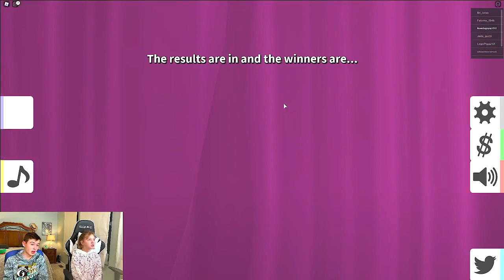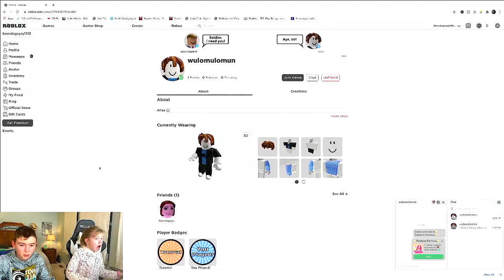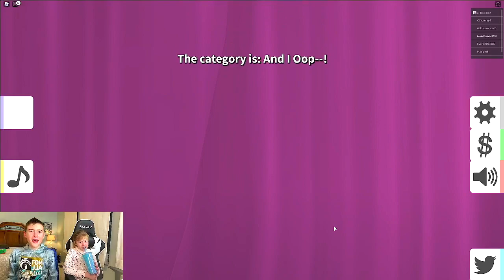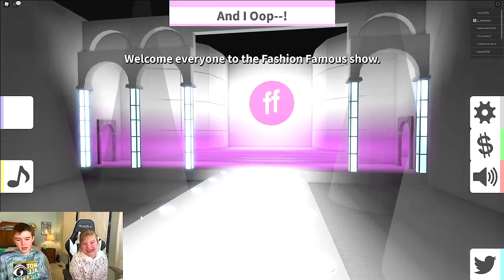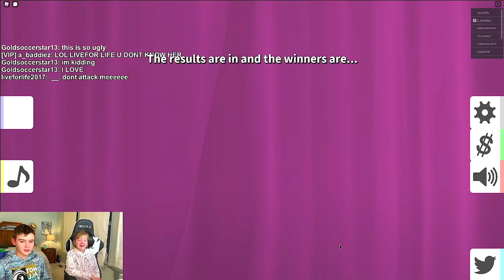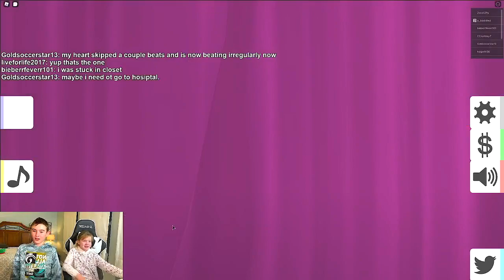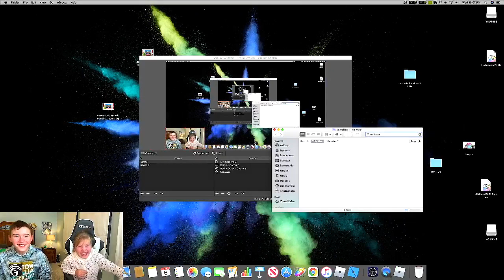Clothes Swap Fun Part 18 | Roblox Fashion Famous Edition!!!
Clothes Swap Fun Part 18 | Roblox Fashion Famous Edition!!!  Mimi and Wolo will each play 3 rounds on Roblox Fashion Famous.  They each play with their own Roblox avatar and have to dress in clothes swap fashion.  So wolo's Roblox boy avatar will dress in girl clothes and Brinley's girl avatar will dress in boys clothes.  After each clothing change, they will model the outfits for all to see.  Which outfit will be the craziest?

Welcome to Mimi and Wolo's channel!  Here you will see them attempting fun challenges, doing fun skits, vlogs, and more.

MIMIANDWOLO